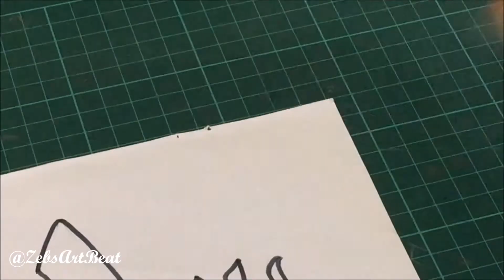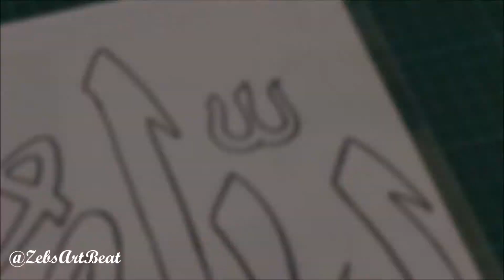Make your own Calligraphy Stencil | Arabic Hand lettering | PVC sheet | Pen Cutter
Learn how to make your calligraphy stencil for Arabic Hand lettering using PVC sheet and pen cutter. Hope this video was useful.